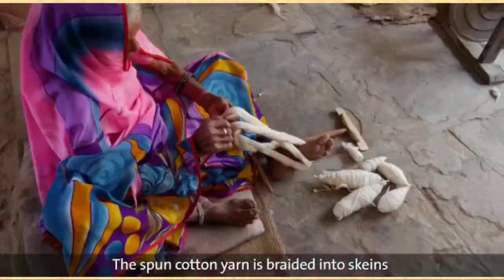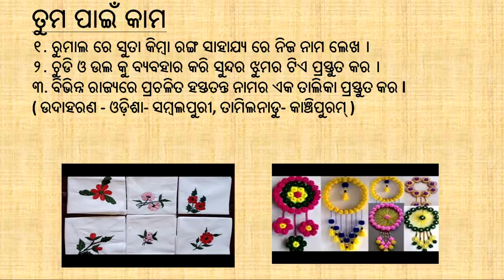National Handloom Day | Weekend Engagement Activity | RTS ODISHA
weekend activity
national handloom day